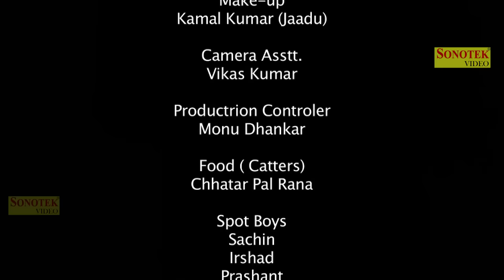Uttar Kumar & Kanika Raheja Superhit Haryanvi Film 2018 || Haryanvi Full HD Movie Sonotek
Sonotek हरियाणवी Films Present “ It is a Haryanvi film. Haryana TOP actor Uttar Kumar as the chief artist. whose music made by Shankar Dey . the film written by Ramveer Tomar and directed Uttar Kumar .
Artist : Uttar Kumar, Kanika Raheja, Ramvir Tomar, Sansar Singh Panwar, Chitra Singh, Brijesh Bankura, Irshad, Vikash
Writer : Ramvir Tomar
Lyrics Deepak Noor, Akansha
Background Shankar Dey
Director : Uttar Kumar
Producer : Smt Rajbala